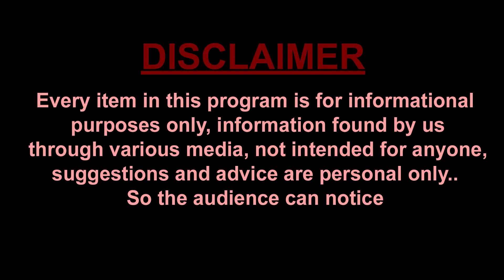మేమంతా సిద్ధం | BS Rambabu about YS Jagan Bus Yatra | AP 2024 Election | CM Jagan Public Meetings